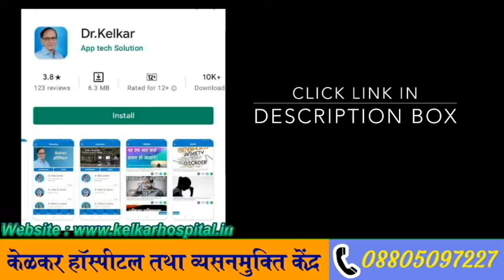कैसे छोड़ सकते हैं रोज शराब पीने की आदत Dr. Deepak Kelkar (M.D.) Psychiatrist, Sexologist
• Psychiatrist
• Hypnotherapist
• Psychotherapist,
• De-addiction Specialist
• Sexologist

• Psychiatrist
• Hypnotherapist
• Psychotherapist,
• De-addiction Specialist
• Sexologist

शराब पीने की आदत को छोड़ना जीवन के लिए महत्वपूर्ण और संजीवनी हो सकता है। यह काम थोड़ा मुश्किल हो सकता है, लेकिन संभव है। यहाँ कुछ सुझाव हैं जो आपको इस प्रक्रिया में सहायता प्रदान कर सकते हैं:

निर्धारित लक्ष्यों का निर्धारण करें: अपने लक्ष्यों को स्पष्ट करें कि आप क्यों शराब छोड़ना चाहते हैं और इसके लाभ क्या हो सकते हैं।

सहायता लें: शराब की आदत को छोड़ने के लिए आपको परिवार, मित्र, या पेशेवर सहायता लेनी चाहिए। साथ ही, डॉक्टर या परामर्शकर्ता से भी बात करें।

नई गतिविधियों को शामिल करें: अपने समय को नई गतिविधियों में लगाकर शराब की आदत से दूरी बनाएं। योग, ध्यान, व्यायाम, कला, या किसी और शौक को शामिल करें।

स्वास्थ्य संरक्षण: अपने शारीरिक और मानसिक स्वास्थ्य का ध्यान रखें। उचित आहार, पर्याप्त नींद, और व्यायाम आदि शारीरिक स्वास्थ्य के लिए महत्वपूर्ण हैं।

ध्यान और मनोविज्ञानिक सहायता: मानसिक स्वास्थ्य के लिए ध्यान या मनोविज्ञानिक सहायता लें। यह आपको आत्म-जागरूकता, स्वयं की पहचान, और सहायता प्राप्त करने में मदद कर सकता है।

विदा करने का आदी हों: अपने साथी और दोस्तों को अपने निर्णय के बारे में सूचित करें और उनसे समर्थन मांगें।

धैर्य और सहानुभूति बनाए रखें: यह प्रक्रिया समय लगा सकती है, इसलिए धैर्य और सहानुभूति बनाए रखें। आपके संघर्ष में आपके पास समर्थन होगा।

शराब की आदत को छोड़ने का यह प्रक्रिया धीरे-धीरे होता है और कई बार परिश्रम की जरूरत होती है, लेकिन यह संभव है। अगर आपको लगता है कि आप इससे अकेले नहीं उबर सकते, तो कृपया विशेषज्ञ सलाह लें।